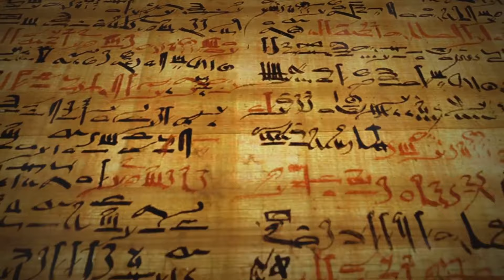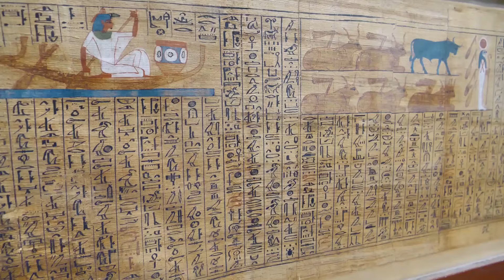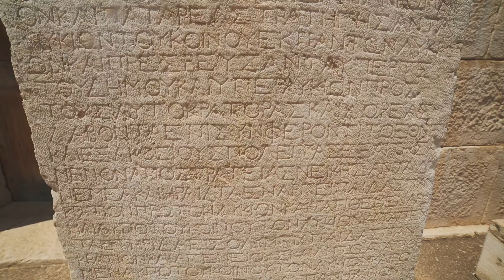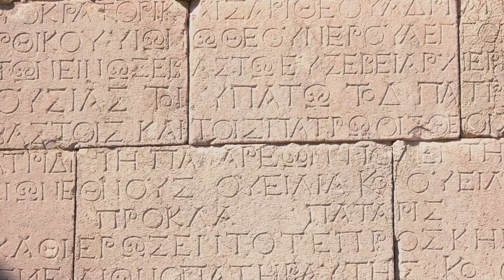Decoding Hieroglyphics: The Sacred Script of Ancient Egypt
OUTLINE:
00:00:00 The Birth of Hieroglyphics
00:02:07 The Complexity of Hieroglyphics
00:04:09 The Decline and Rediscovery of Hieroglyphics
00:06:10 The Legacy of Hieroglyphics